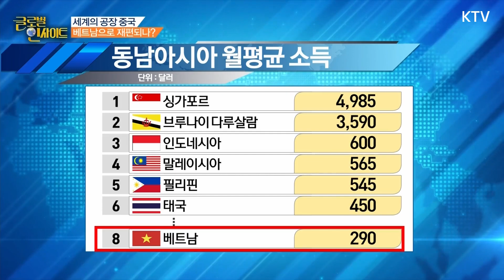세계의 공장으로 부상 중인 베트남! 미국·중국·러시아 넘나드는 노련한 외교로 중국 넘어 설까? with 윤석천 경제평론가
아시아 대륙 질서가
새롭게 재편되고 있습니다.
세계의 공장으로 불렸던
중국이 서서히 저물고
베트남의 시대가 열리고 있는 것인데요.

1990년 소련의 붕괴에도
흔들리지 않던 아시아가 요동치는 것은
미국 그리고 중국 간의
패권 경쟁 때문입니다.

세계의 공장이던 중국이
인기를 잃어가고
이제 베트남이 뜨고 있습니다.

세계의 경제질서가 재편되는 새로운 현상,
대한민국의 전략과 가능성에 대해서도
짚어보도록 하겠습니다.